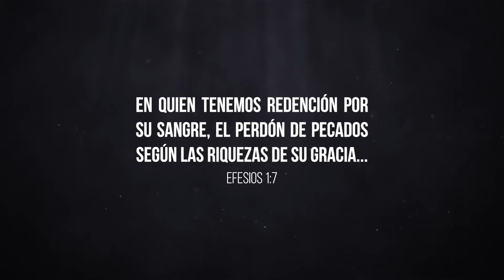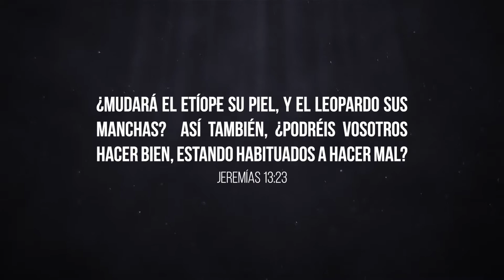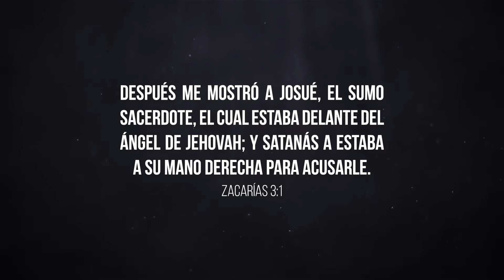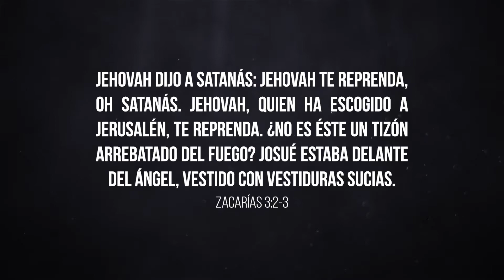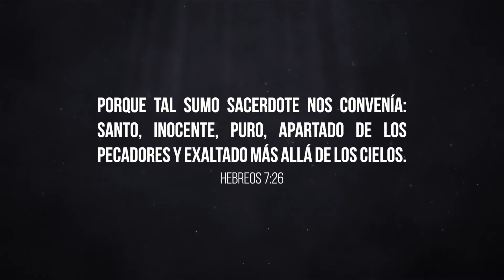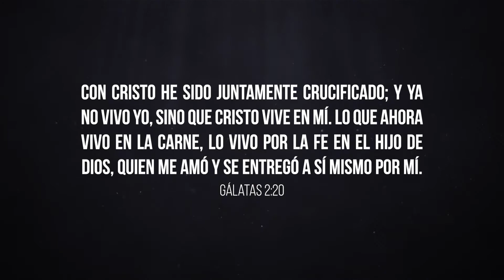Nos hizo libres - 4/4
¿Alguna vez te has sentido esclavo de algo o de alguien? ¿Te sientes oprimido y no puedes romper tus ataduras? ¿Podemos ser libres? ¿Cómo? Quédate con nosotros y escucha las respuestas a estas preguntas y algunas más en esta conferencia.